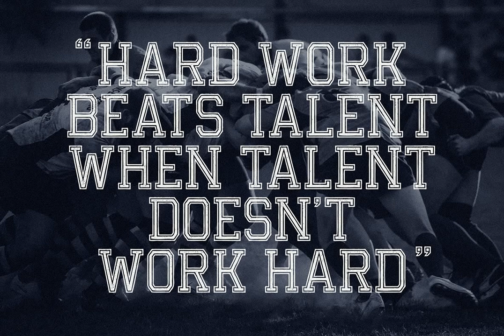Courage Union Font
Download Courage Union Font at YouWorkForThem

Inspired by vintage sportswear. The Courage Union font is designed in slab serif style with a vintage athletic feel. There are six varieties: regular, rough, halftone, outline, outline rough, and outline halftone. Ensuring carefully crafted styles result from the use of this font. This font can be used for anything from logos to social media content to cheering for your favorite sports team.